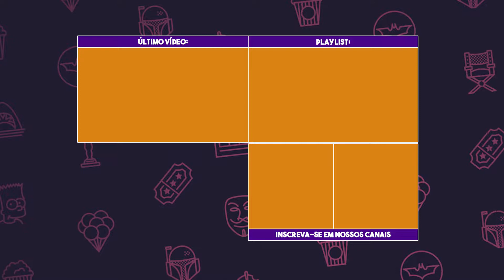Como a MARVEL trouxe de volta os X-MEN?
No vídeo de hoje, vamos ver um pouco da história da Marvel, e como ela deu a volta por cima e hoje está a ponto de trazer de volta muitos de seus antigos e importantes personagens, como os X-Men!